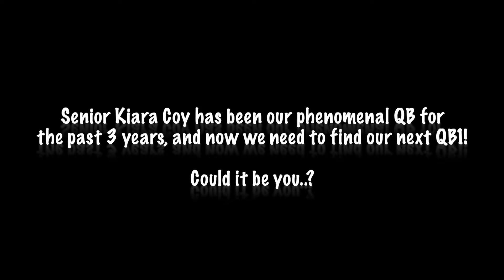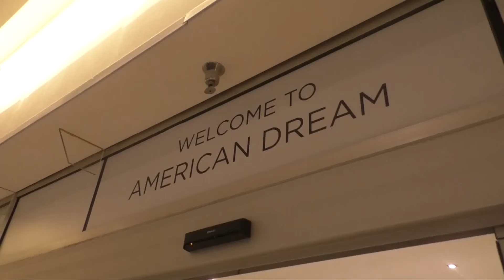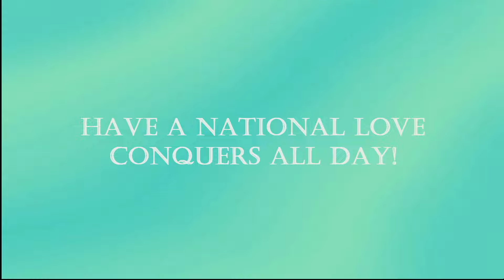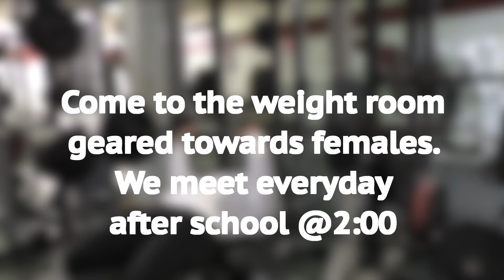The CHS Morning Show for Monday 6.3.24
Alyssa and Aidan kick off the week with a tribute to Pride Month! We have a full show in store for you.